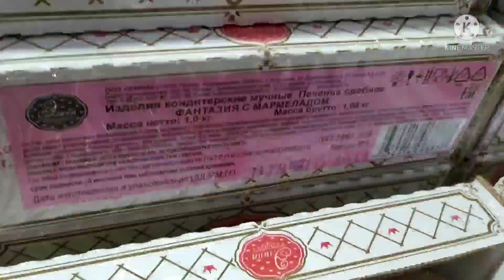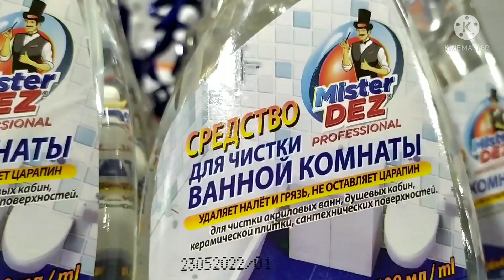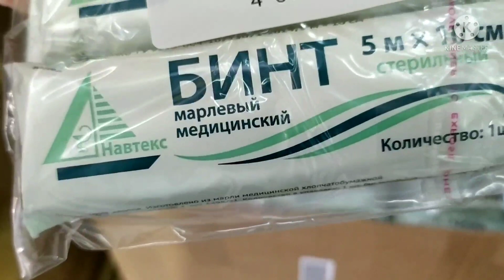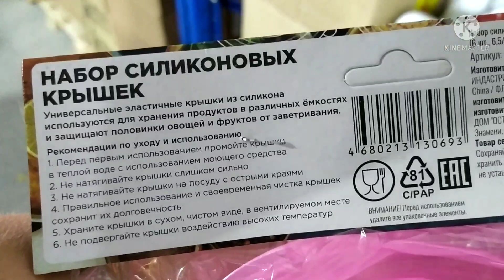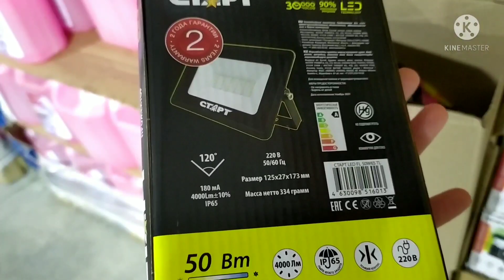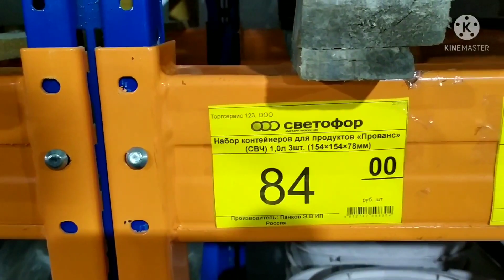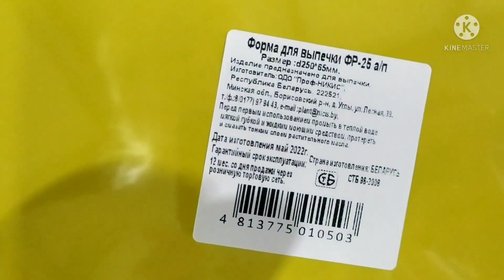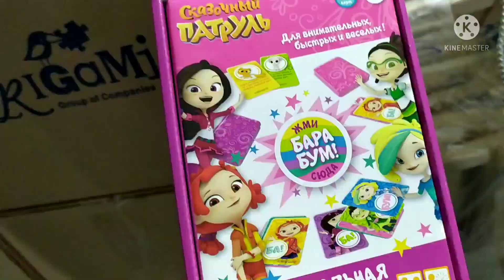Светофор МЕГА завоз Новинок Часть1 июнь 2022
Всем привет! 👋Меня зовут Элла.  В этом видео обзор новинок и товара из магазина Светофор, который находится: г Краснодар, под Мирный 14/2 Западный обход